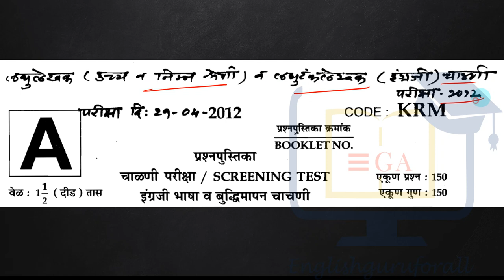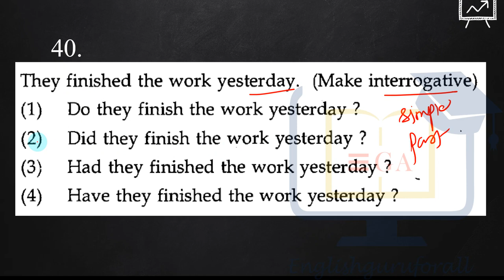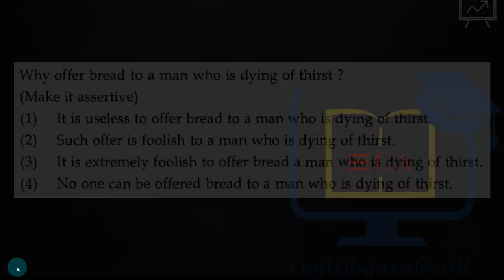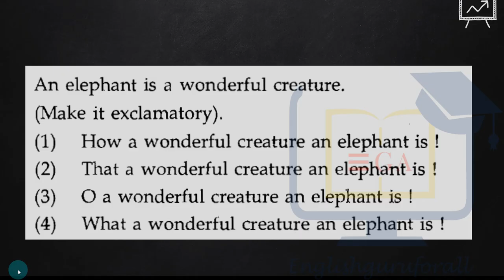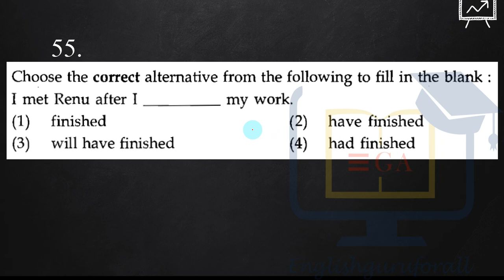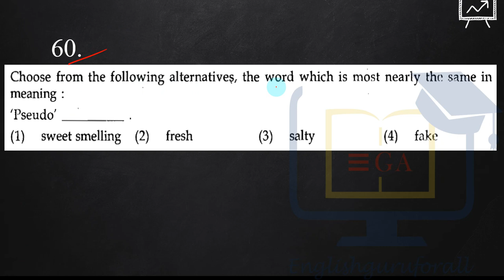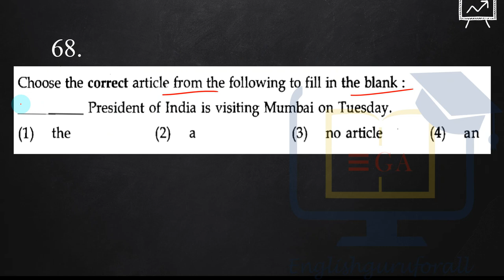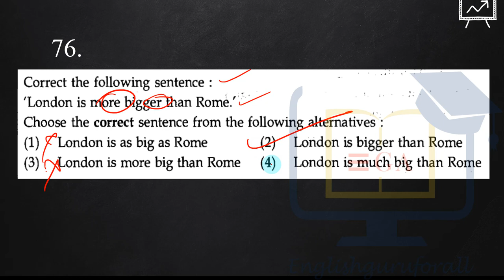Stenographer and Steno Type - 2012 # Part-II # Questions on English Grammar # PYQs Analysis # MPSC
In this video the most important PYQs based on English Grammar from Stenographer and Steno Type are discussed in details. All these PYQs are very useful for the upcoming competitive examinations of MPSC, PSI, STI, ASO, TET, C-TET, B.Ed. CET, and all types of direct recruitments.

Unacdemy - India's Largest Learning Platform वर माझ्याशी जोडण्यासाठी व नवीन गोष्टी शिकण्यासाठी माझा कोडचा उपयोग करा - SANDIPG1 किंवा  SANDIPGLIVE. खाली दिलेल्या लिंकवर क्लिक करा व इंग्लिश व्याकरण अतिशय सोप्या भाषेत शिका. धन्यवाद...